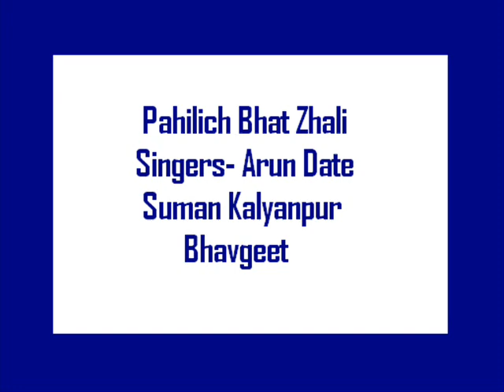Pahilich Bhet Zhali- Arun Date, Suman Kalyanpur, (original) Bhavgeet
A beautiful Marathi non film song or bhav geet. All the songs of Arun Date uploaded today are labeled "original" because, even before the ghastly present day trend of golden old songs being recorded (and polluted) in re-recorded versions by new singers (whether in imitation of the originals or as "remixes"), this great singer had re-recorded his own old songs, and it is these badly re-recorded versions which are generally available. My uploads are of the original versions.